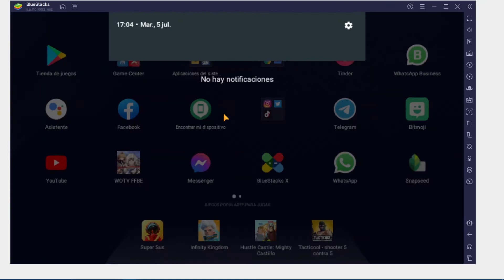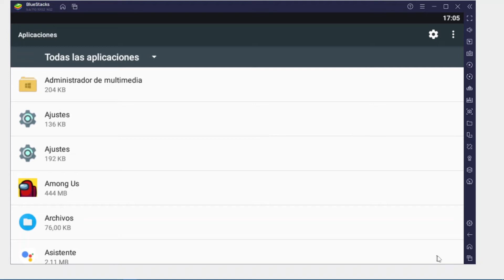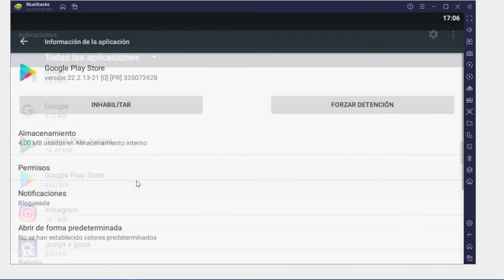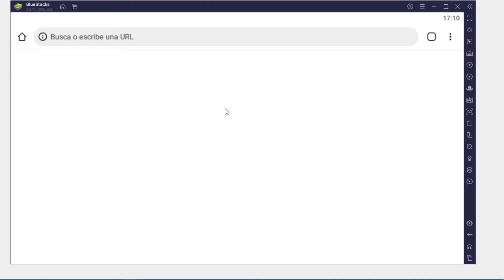PLAY STORE NO me deja DESCARGAR WHATSAPP BUSINESS 🌟SOLUCIÓN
Si eres todo un empresario o pretendes serlo, si no te asusta que el gobierno  viva de tus impuestos y estás pensando en crearte una cuenta en WhatsApp Business para empezar tu negocio, con este tutorial vas a poder hacer tu sueño realidad.